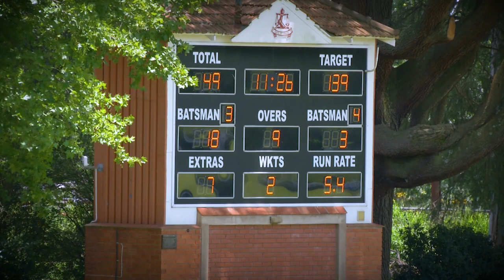KHAYA MAJOLA WEDNESDAY SWD VS KZN COASTAL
Khaya Majola U19, Day 3 2019, SWD vs KZN Coastal